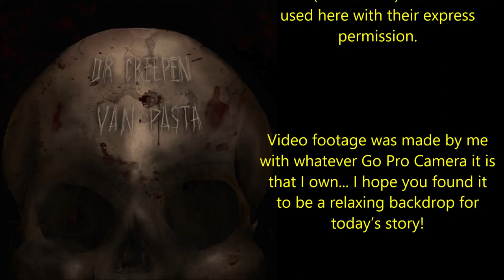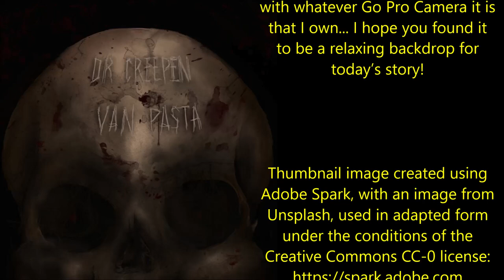Your Choice: The Scariest Creepypastas of All Tıme | DR CREEPEN READS THE STORIES THAT TERRIFY YOU!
These are the stories that you chose as the scariest Creepypastas of all time! Do you agree?  Share your stories in the comments section below...

Today’s first phenomenal offering is ‘Huntsville Camping Trip’, an anonymous original work; a story shared with me via the Creepypasta Wiki and read here under the conditions of the CC-BY-SA license:

Today’s second tale of terror is ‘I Work in a Facility for Long-Term Coma Patients’, an original work by DapperKitty; a story shared with me via the Creepypasta Wiki and read here under the conditions of the CC-BY-SA license: